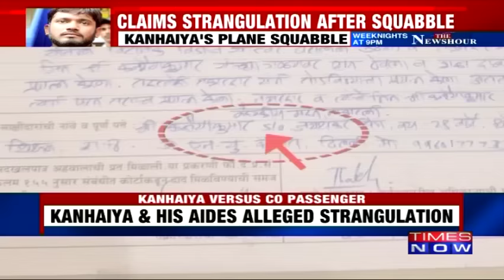Kanhaiya Kumar Claims BJP & TCS Worker Tried To Strangle Him On Plane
JNU student leader Kanhaiya Kumar alleged that a co-passenger tried to "strangle" him inside an aircraft before a flight from Mumbai to Pune, a charge dismissed as "cheap publicity" by the man who was detained in connection with the incident. "Yet again, this time inside the aircraft, a man tries to strangulate me," Kanhaiya tweeted after the alleged incident which took place when he was inside a Jet Airways aircraft at the airport in Mumbai. Kanhaiya was subsequently offloaded from the plane by the airline staff on safety ground, forcing him to take road route to Pune to attend an event there. The Maharashtra government has ordered a probe into the matter. Following the incident, the man, identified as Manas Jyoti Deka (33), an employee of TCS in Pune, was detained and a non-cognisable offence filed at Mumbai airport, police said. Prima facie it appears an argument broke out between two groups over seating onboard the flight and Kanhaiya was part of one of them, a senior police official said. Sahar police is in the process of registering the complaints of both the parties, he added. Deka dismissed the charge of attack and dubbed it as a "cheap publicity" stunt by the 29-year-old student leader. "My hand just happened to brush his neck as I was trying to balance myself on an aching leg. I do not know him personally though I have seen his pictures. This is being done for cheap publicity," Manas told reporters in Mumbai. He said he was returning to Pune from Kolkata to report for work. Following the incident, Maharashtra Minister of State (Home) Ram Shinde said Kanhaiya was trying to malign the image of the BJP-led state government. Nevertheless, the state government has ordered a detailed inquiry into the episode, he said. "He had been provided full security by the state government till the time he boarded the aircraft. Nobody can be given security once inside the plane. I, too, do not get security while I am flying," Shinde told PTI.